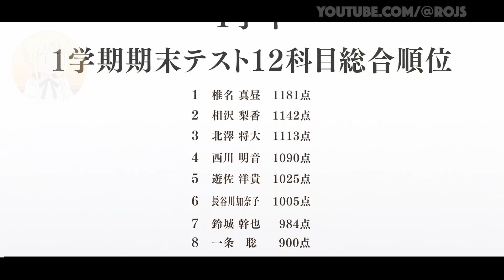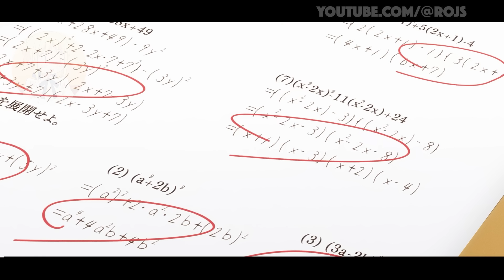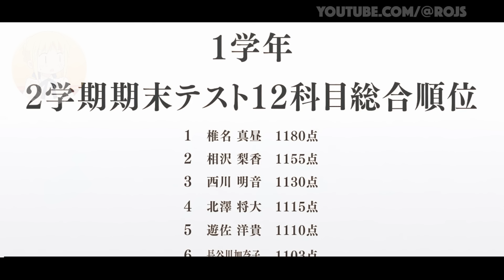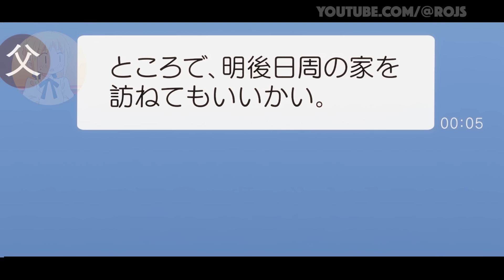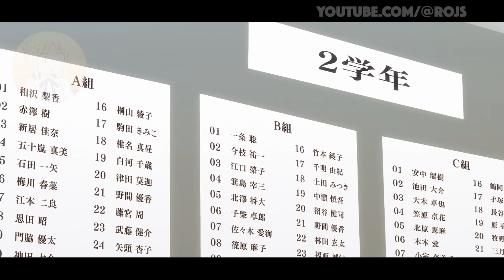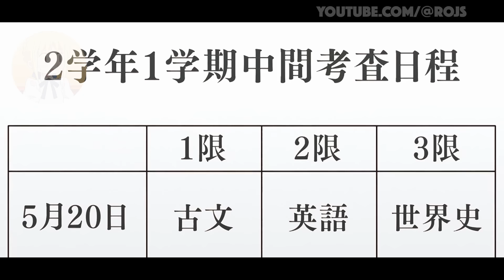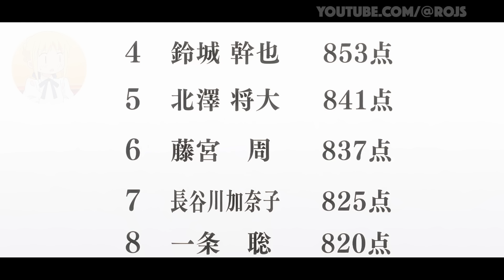NUNCA LE DIO ATENCIÓN PERO ESO FUE LO QUE MÁS LA ENAMORÓ... | Otome no Tenshi Resumen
🧃 Anime: Otome no Tenshi

Vota por el siguiente resumen que quieras ver en nuestro canal de discord!

🔥 Conviértete en miembro para ser el primero en mirar nuevos resúmenes!